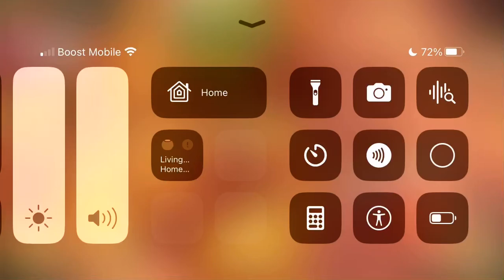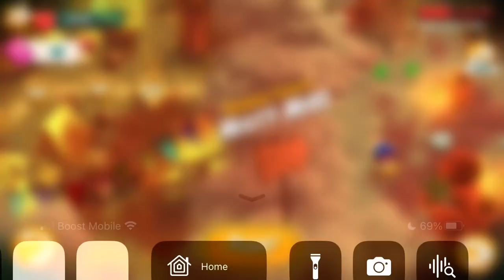Angry birds 2 level 210 King pig level.